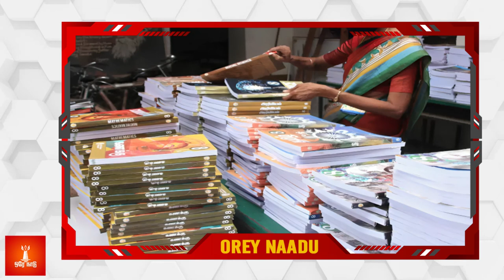திமுகவின் புரட்சி கோதுமை பீர் - சாதித்த திமுக சீரழிந்த தமிழகம் | OREY NAADU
/ oreynaadu